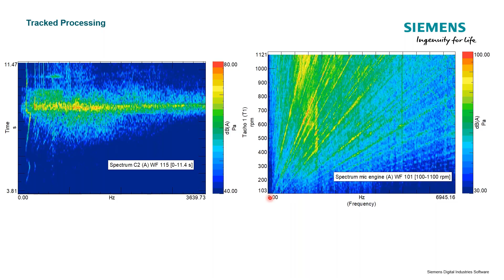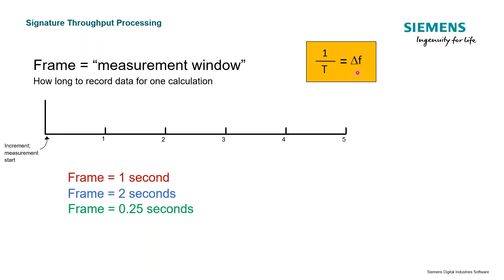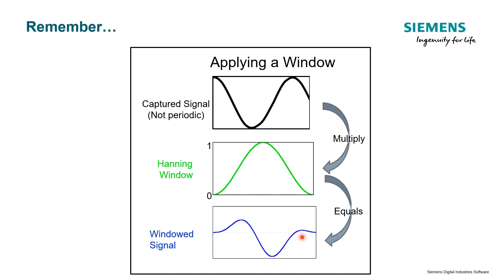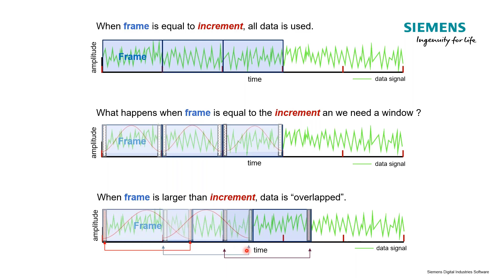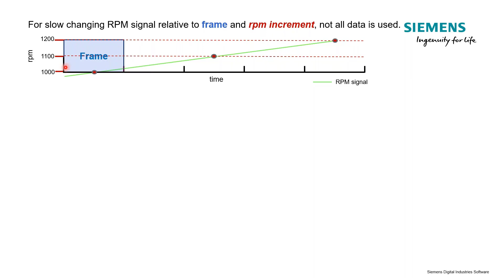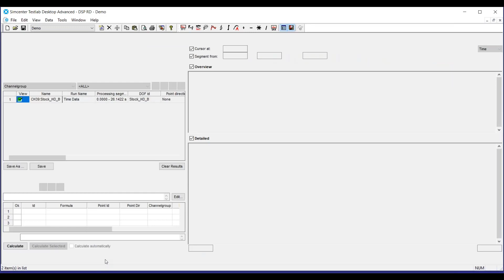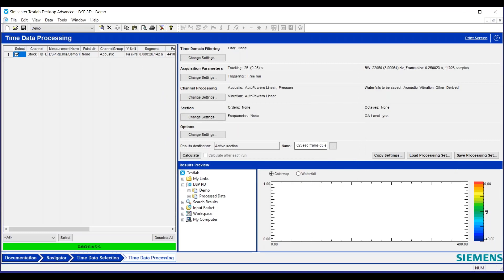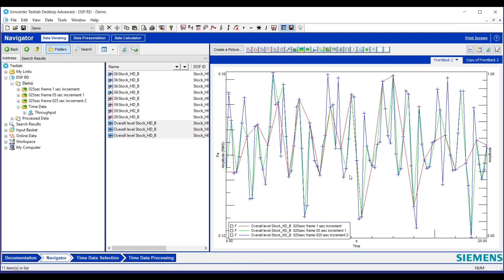Frame, Increment, and Overlap